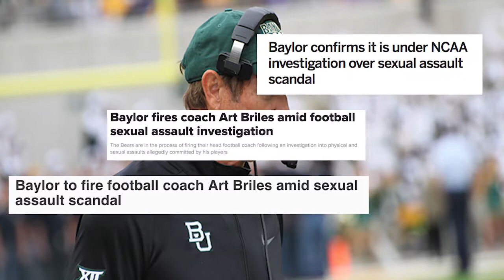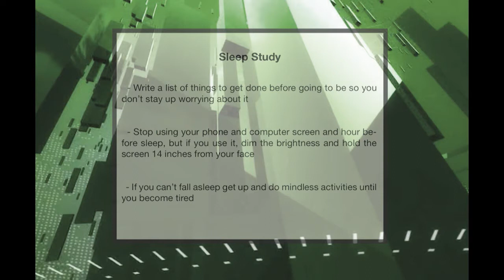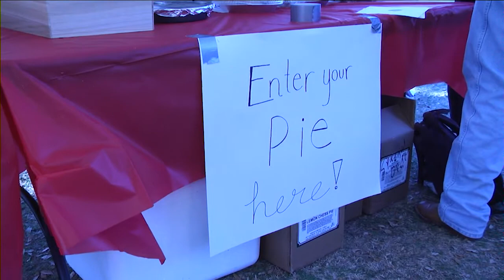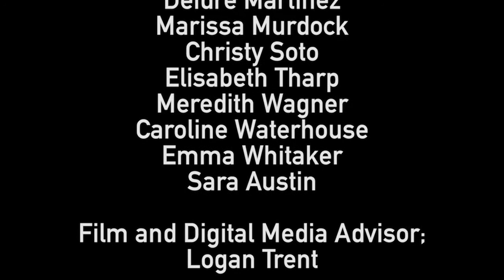Lariat TV News Today | March 16, 2018